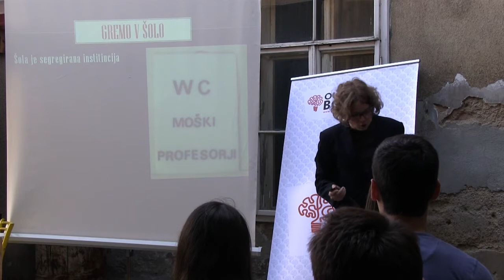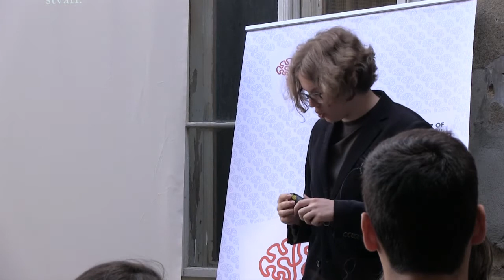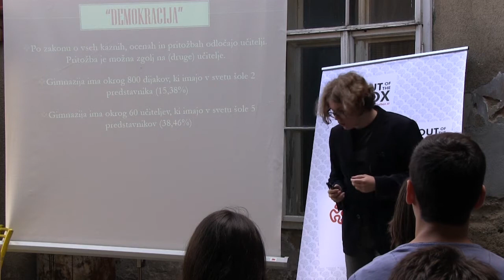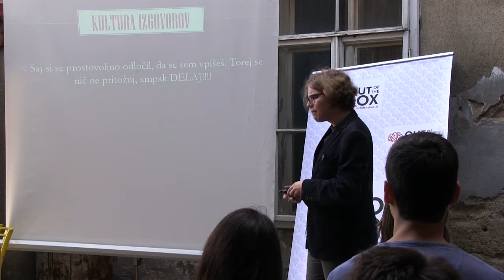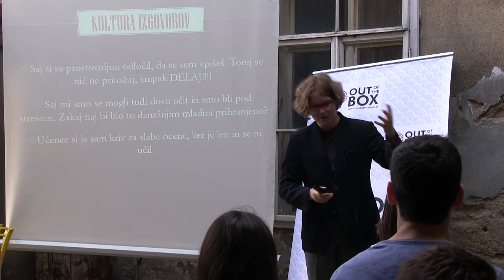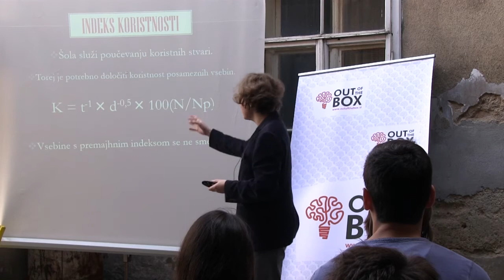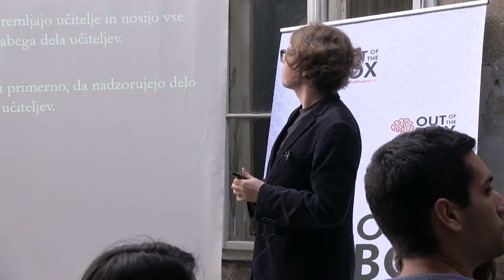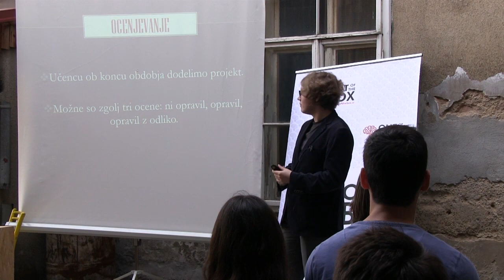OBS | Kapitalizem v šolstvu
Kapitalizem se je že skoraj od svojega nastanka dalje izkazal za sistem tesno povezan z zatiranjem, kršenjem človekovega dostojanstva, predvsem pa izrednimi koncentracijami moči in denarja v rokah peščice, ki tovrstne privilegije pogosto zlorablja za še dodatno povečevanje svoje koristi. Šolstvo kot družbeni sistem je seveda podvrženo nadzoru kapitalistov in zato pogosto trpi za nenehnim zmanjševanjem sredstev, nasilno privatizacijo svojih uslug, ali pa služi celo kot sredstvo utrjevanja družbenih razlik.

Toda hkrati je šolstvo v marsičem podobno kapitalizmu. Čeprav v vsaki šoli učenci predstavljajo veliko številčno večino, nimajo pri upravljanju šole nobene moči. Vsak učitelj se ima za avtonomnega pedagoškega strokovnjaka, vsaka fakulteta je avtonomna institucija itd. kar se lepo pokriva s kapitalistično ideologijo dereguliranosti. Kapitalizem trdi, da je vsak človek lahko uspešen, če se le dovolj trudi. Posledično si je vsak revež sam kriv, ker je pač lenuh. Šola uči, da je vsak učenec lahko odličen, če se le dovolj trudi. Posledično si je učenec za slabe ocene sam kriv, ker je pač lenuh. Podjetja kot so Vegrad delavcem nalagajo 12 in več ur dela na dan, ne da bi zagotavljala redno plačilo. Univerza zahteva 12,5 ure dela na dan, ne zagotavlja pa zaposlitve.

Jure Aleksejev prihaja iz Maribora, kjer je uspešno zaključil osnovno in srednjo šolo. Tekom srednje šole je začel z esejistiko in raziskovanjem pirolize plastičnih mas. S pomočjo prijateljev je slednjo na Univerzi spremenil v raziskovalni projekt v okviru RAZ:UM-a.

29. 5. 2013 | 17:00 | ŽIVA DVORIŠČA